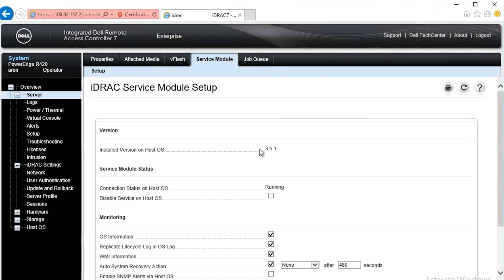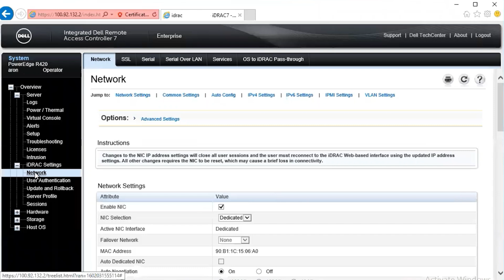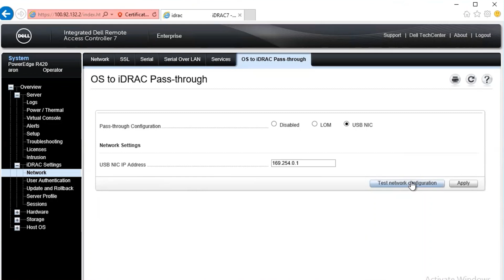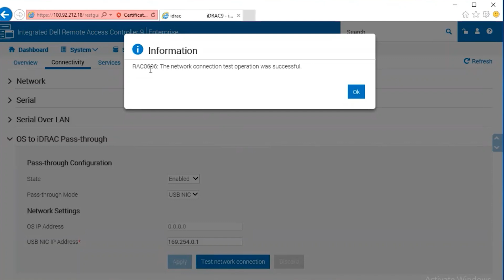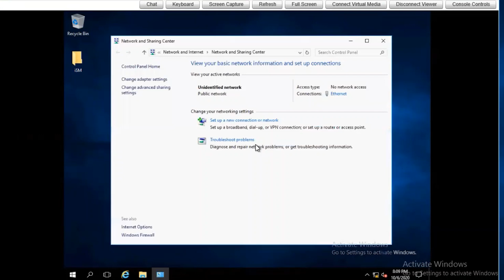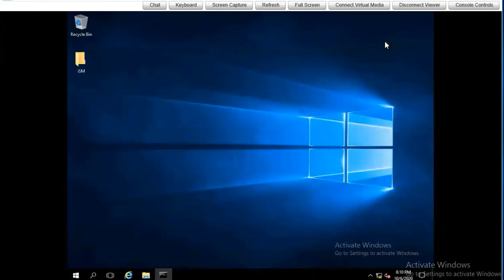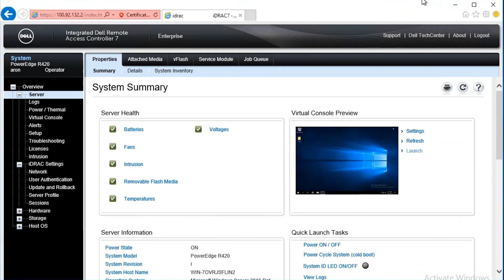How To Troubleshoot Issues With iDRAC Service Module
iDRAC Service Module Troubleshooting

Here's how to troubleshoot issues with the ISM. Video covers iDRAC7, iDRAC8 and iDRAC9 and demonstrates checking the config of the the ISM, in particular the NDIS/Virtual USB NIC config, driver and address.